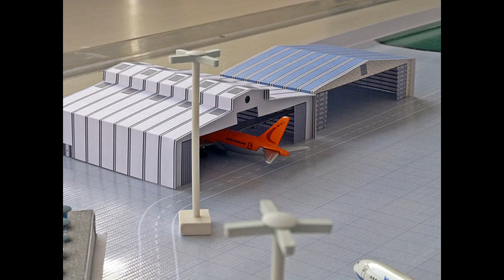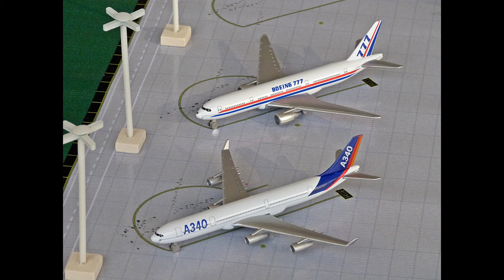Aeroporto em Miniatura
Aeroporto em miniatura feito pelo Guilherme & Letícia em escala aproximada de 1/400. As luzes das aeronaves e os efeitos de áudio foram gerados no computador; esperamos que gostem.